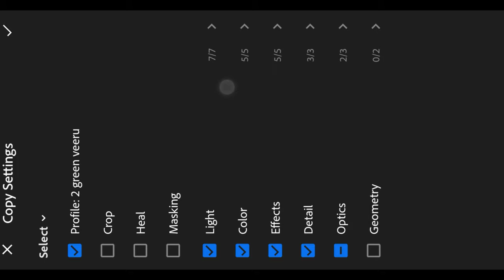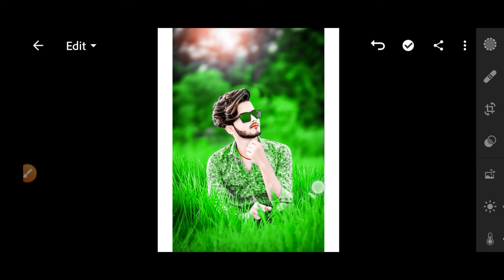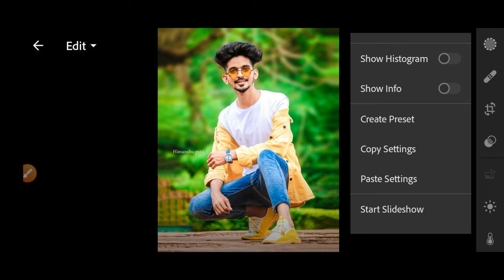🟢Deep Green Lightroom Mobile Preset | Lightroom photo editing Preset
Lightroom presets green background
Preset green preset
Preset Lightroom green tone

________________/ Preset\_________________

____________/ *️⃣Follow Me*️⃣ \____________

______ / Background Remove / Erase \ _____

___________/ Important Videos \___________

✅ Lightroom Real CB Editing ⤵️

✅ Lightroom Cb Editing Preset ⤵️

✅ Lightroom Hair & Face Smooth Editing ⤵️

✅Lightroom Top 10 Preset⤵️

________________/ Apps \__________________

💠 App - lightroom